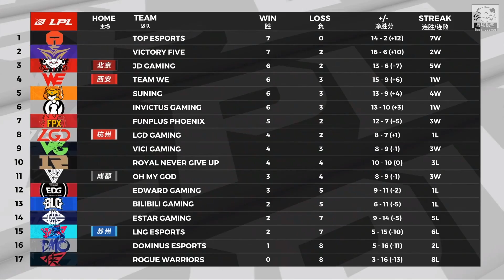LGD vs JDG 綠毛巴德發大絕扭轉團戰 京東控四土龍公爵起飛！Game 1 | 2020 LPL夏季賽精華 Highlights